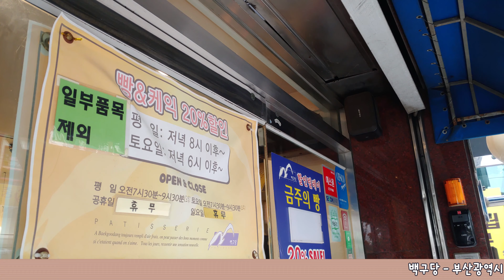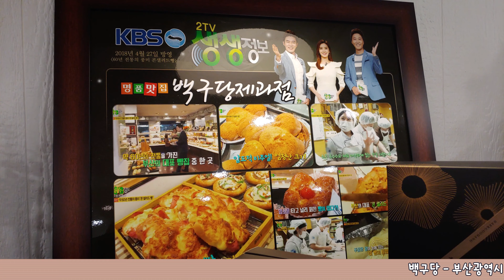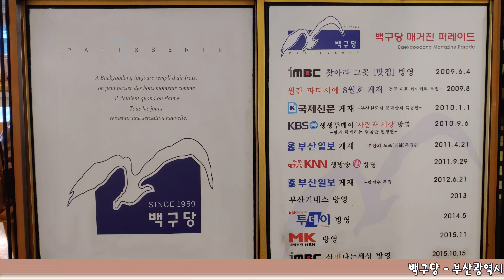1987.백구당 - 부산광역시